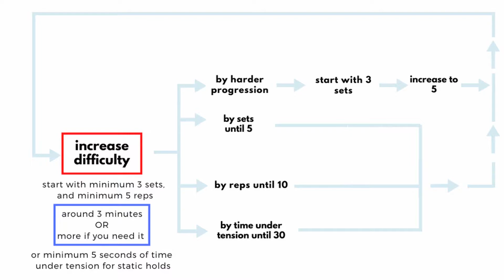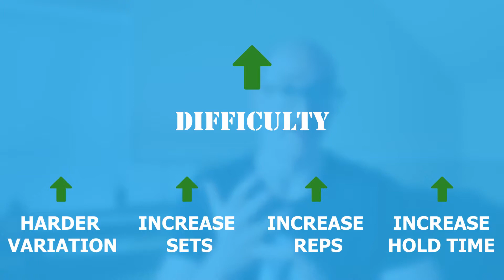How to get STRONGER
In this video I will be explaining 2 approaches you can take to getting stronger and ultimately improving at exercises.

The first approach will be a systematic approach where you're tracking your reps, sets, rest times etc... and doing 3-5 sets at all times with a maximum of and minimum of 5 reps. It is an approach where you have your set days when you exercise and everything is calculated and known in advance. You will get strong with this approach and keep getting stronger!

In the second approach you will be exercising essentially any time that you'd like, even when you don't have your set 'routine' and you're just going to the kitchen, you can try doing the exercises that you'd like to get better at. It's a very fun way of training and this is how i have achieved my one arm pull up. Any time I went by my pull up station which is in the living room I just tried the one arm pull up and eventually a few weeks later I was able to do one half rep, I worked my way up to 2 reps with this approach. This way you will also get stronger.

Music used in the intro is - NO COPYRIGHT Epic Intro Music | Cinematic Intro Music No Copyright by MUSIC4VIDEO

I switched up the thumbnail a little bit, to a bit more flashy look, mainly to practice my photoshop skills as it is quite lacking and maybe it could be a kind of identity to new viewers.